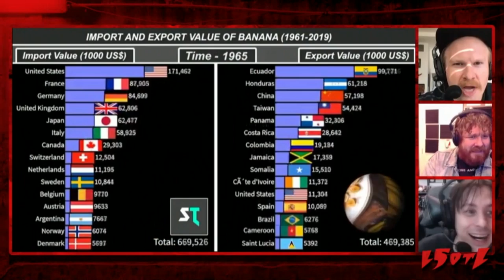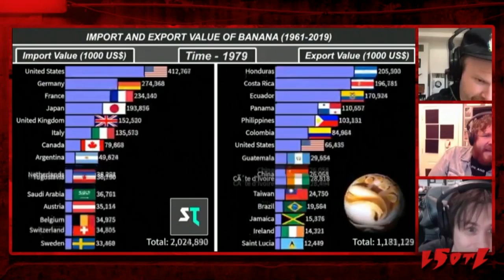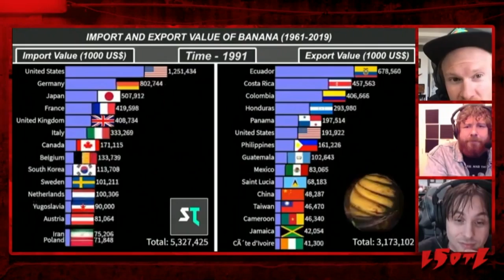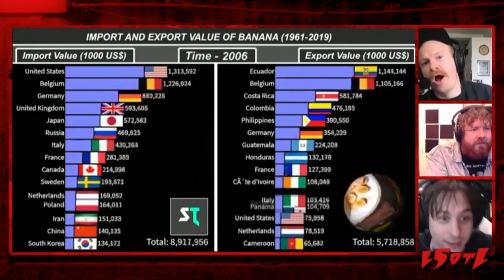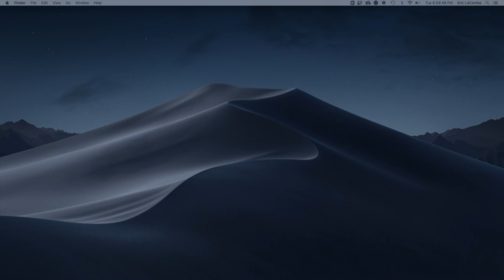Last Stream On The Left | S7 Ep14: The Worst Thing I've Ever Seen | Adult Swim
Marcus' mandate promises all sorts of fun- but unearths some disturbing... products.

Satisfy your bloodlust with hosts Ben Kissel, Henry Zebrowski, and Marcus Parks, as they gleefully discuss the horrors of the world, both real and imagined.

About Adult Swim:
Get your Adult Swim fix whenever and wherever you want or by downloading the Adult Swim app. Binge marathons or watch selected episodes of many of your favorite shows including Rick and Morty, Robot Chicken, Venture Bros., Aqua Teen Hunger Force and many more. And check out the Live Stream, our block of live, interactive shows every weekday